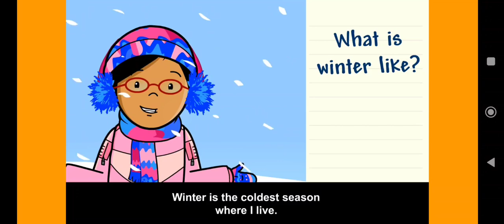20230206 W1 (02)